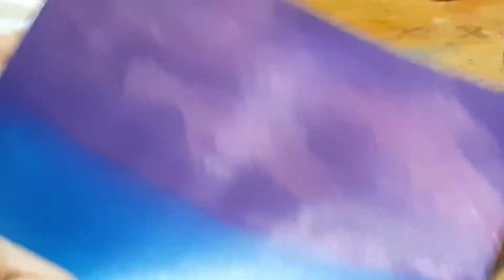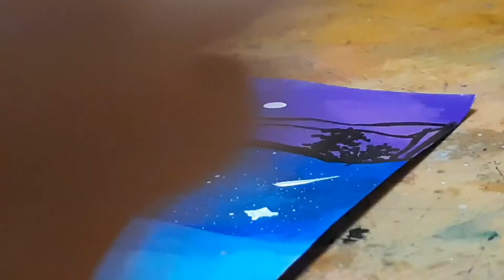7 colour landscape acrylic painting | Colours of a rainbow🌈